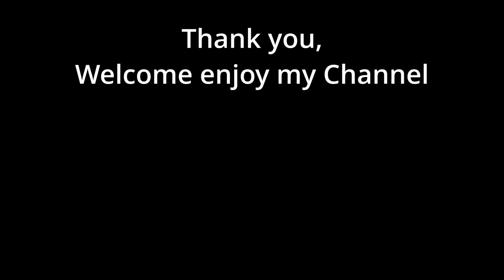So Many Cute Babies, Ducks and Chipmunks.